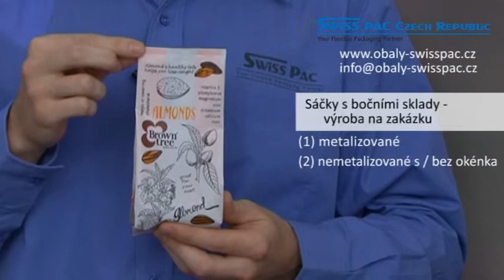Custom Side Gusset Bags